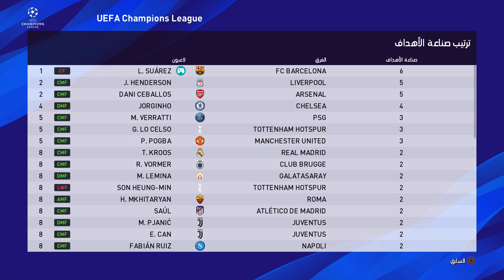دوري ابطال اوروبا #5 II ربع النهائي امام توتنهام 🔥 ميسي و الضربات الحرة 😍 بيس 2020 PES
دوري ابطال اوروبا بيس 2020